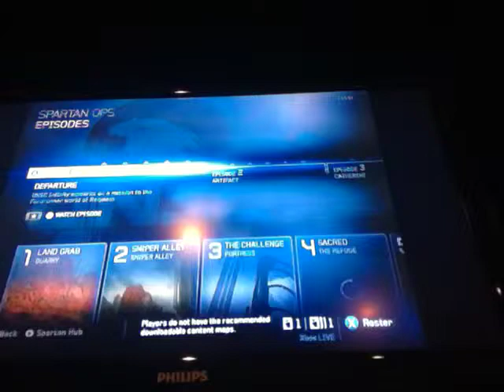STS gaming Halo 4 Core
Xbox name: wweandtnakid